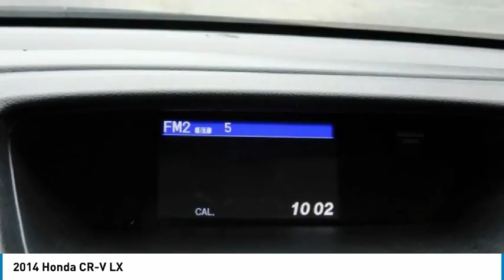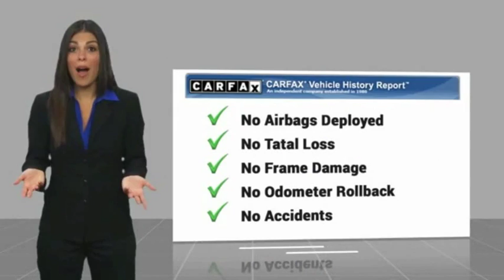2014 Honda CR-V Martin Honda Kia Mazda H185629A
2014 Honda CR-V LX

CARFAX One-Owner. Clean CARFAX. Brown 2014 Honda CR-V LX AWD 5-Speed Automatic 2.4L I4 DOHC 16V i-VTEC Cloth Seat Trim, Fully Serviced.Recent Arrival! 30/22 Highway/City MPG**Awards:* ALG Residual Value Awards * 2014 KBB.com Brand Image Awards2016 Kelley Blue Book Brand Image Awards are based on the Brand Watch(tm) study from Kelley Blue Book Market Intelligence. Award calculated among non-luxury shoppers. Kelley Blue Book is a registered trademark of Kelley Blue Book Co., Inc.Reviews:* The 2014 Honda CR-V is as comfortable mushing through unplowed streets as it is circling the flea market ready to haul home some vintage antiques. Excellent fuel economy, a very reasonable price, and a near flawless repair record should seal the deal. Source: KBB.com* Abundant passenger and cargo room; good fuel economy; user-friendly controls; ample standard tech features; strong crash test scores. Source: Edmunds* The 2014 Honda CR-V has a modern aerodynamic look, with sweeping lines, exciting body sculpting, and a dramatic profile. It has enough attitude and ability to get you around town and then tackle the open road and the great outdoors. The CR-V comes equipped with a 2.4-Liter i-VTEC 4-Cylinder engine with 185 Horsepower and a 5-Speed Automatic Transmission. It has a rigid unit-body structure, coupled with taut suspension tuning, which give it impressive handling characteristics. For ultimate 4-season security, the 2014 CR-V is available with Honda's Real Time All-Wheel Drive with Intelligent Control System that smoothes out initial acceleration and can transfer up to 100 percent of torque to the rear wheels if necessary. The CR-V is very fuel-efficient and can get up to an EPA estimated 31 MPG Highway when in two-wheel drive. Hit the green ECON button, and the vehicle makes adjustments to its systems so they can be more efficient. Then you get feedback as you drive from Eco Assist to let you know how efficient your driving is. Honda has placed bars around the speedometer, and the longer you keep them in the green, the farther you can go on a tank of gas. The 5-passenger CR-V remains modestly sized on the outside, but is extremely roomy inside, with a rear seat that accommodates adults and a proper-sized cargo area. Special attention is paid to driver comfort, with supportive front seats that flank an accommodating center console punctuated by two big cup holders. A large covered center stow bin houses USB and auxiliary inputs as well as a 12-volt power point. Finally, its large single-piece liftgate, coupled with a significantly lower lift-over height, eases loading and unloading chores. Check out the 2014 Honda CR-V Today! Source: The Manufacturer Summary